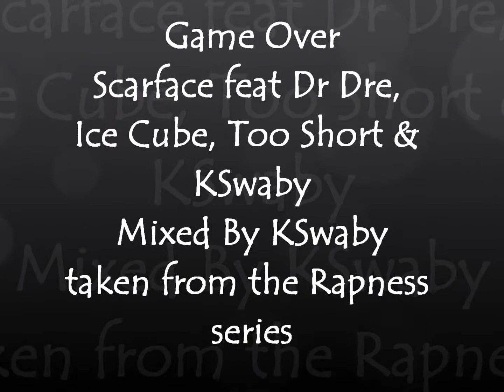Game Over - Scarface feat Dr Dre, Ice Cube, Too Short & KSwaby - Mixed By KSwaby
taken from the Rapness series
Picture: Scarface, Dr Dre, Ice Cube & Too Short...Legends